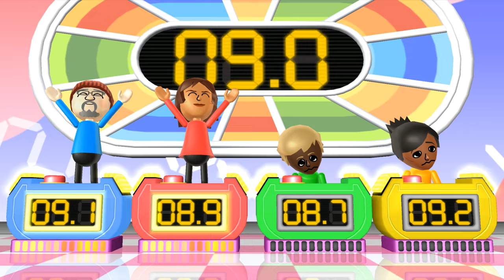Wii Party Minigames -Santa Claus Vs Yoko Vs Stephanie Vs Sakura [2Player] (Hardest Difficulty)